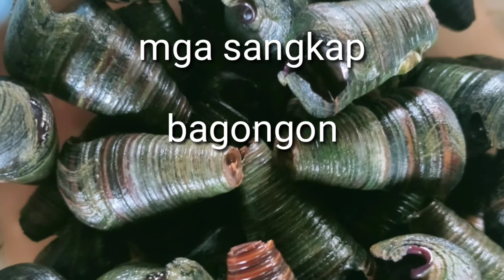Paano magluto ng Ginataang Gabi with Bagongon/Ilonggo's Version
Ang masarap na ulam Ginataang Gabi Simoleng Lutuin Pero subrang sarap mapaparami ka ng kanin☺️!